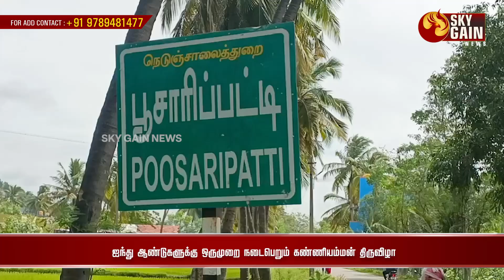ஐந்து ஆண்டுகளுக்கு ஒருமுறை நடைபெறும் கண்ணியம்மன் திருவிழா | Sky Gain News